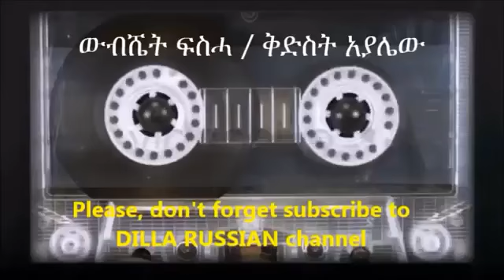ቅድስት አያሌዉ ማለዳ ማለዳ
kidist ayalewu maleda maleda